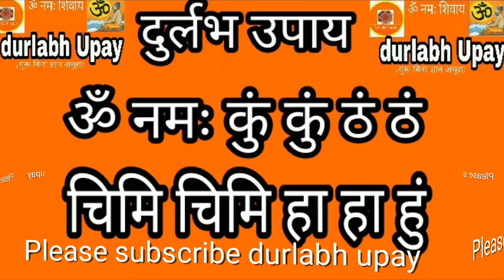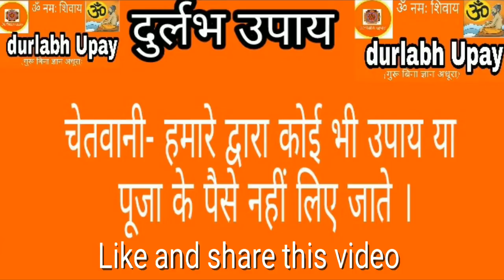सम्भोग वशीकरण मंत्र | एक दिन में सिद्ध वशीकरण मंत्र | स्त्री सम्भोग वशीकरण मंत्र दुर्लभ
सम्भोग प्रचंड वशीकरण मंत्र | एक दिन में सिद्ध वशीकरण मंत्र | स्त्री-पुरुष सम्भोग वशीकरण मंत्र दुर्लभ उपाय

इस वीडियो में बतया गया है आप किसी भी स्त्री-पुरुष किसी को भी सम्भोग वशीकरण मंत्र द्वारा सम्भोग कर
सकते है।

ॐ नमः शिवाय स्वागत है आपका दुर्लभ उपाय में अगर आप तंत्र-मंत्र-यंत्र द्वारा अपना जीवन सुखी बनाना चाहते हो या आप रूचि रखते हो तो आप हमारे साथ बने रहे हम देगे आपको एक दम सही और आसान ज्ञान जो आप अपने लिए या किसी के लिए भी कर सकते हो ।